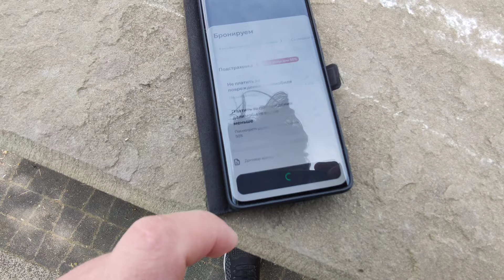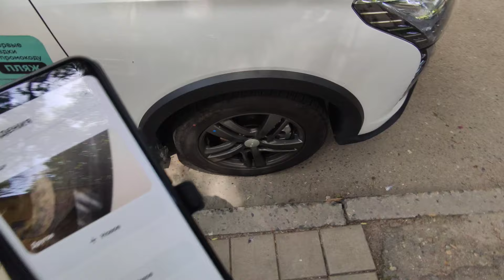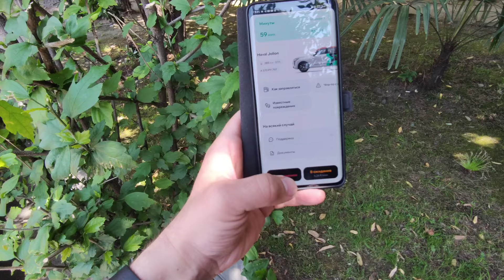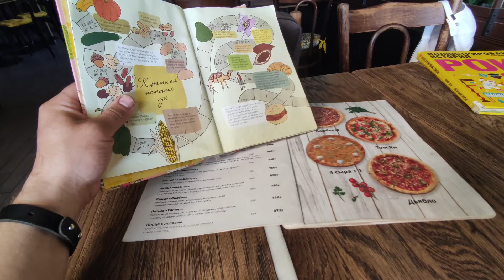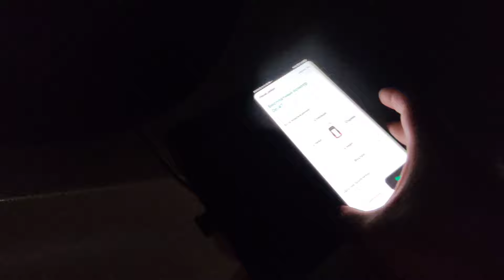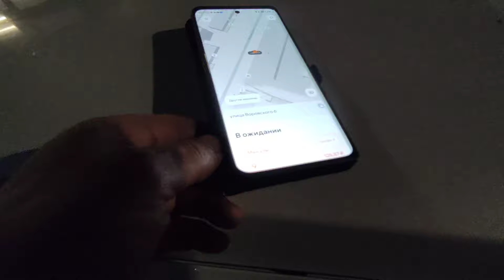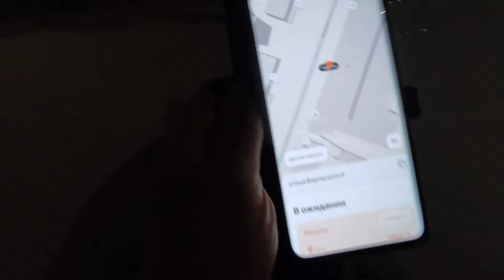В Сочи на Делимобиле. Дорога, сочинский дендрарий, море, ночной Сочи. Хавал Джулион.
ПОДРОБНО про КАРШЕРИНГ Делимобиль
Воспользуйтесь ПРОМО КОДОМ
🚙 nd3mp96hh6g - 700 бонусов на первые поездки для новых пользователей;
🚙 jaadhgdjzfg - 200 бонусов на повторные поездки для пользователей, которые не совершали поездку более 30 дней.
*Бонусами можно оплатить до 50% от аренды машины

Реклама.ПАО "Каршеринг Руссия" 107023, г. Москва, ул. Электрозаводская, дом 27, строение 1А. ИНН 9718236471 ОГРН 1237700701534